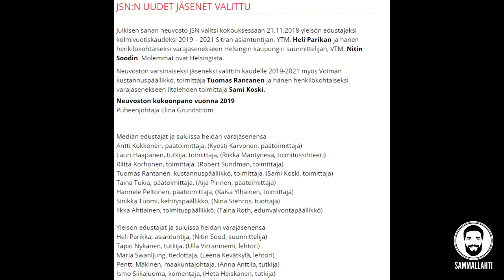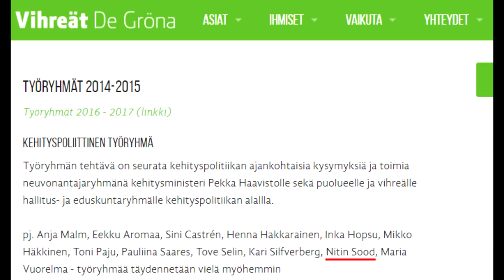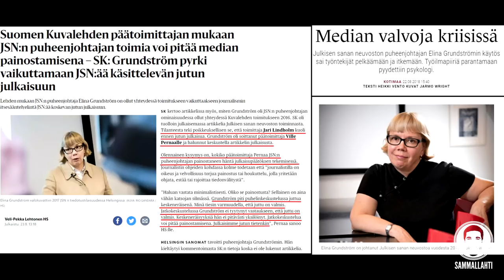Julkisen Sanan Neuvostoliitto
Olen vapautta rakastava espoolainen ja Kokoomuksen kansanedustajaehdokas Uudeltamaalta. Jos haluat jeesata mua matkalla eduskuntaan, niin muistathan käydä tykkäilemässä ja seurailemassa mun some-kanavat sekä vinkata myös kavereillesi ympäri Suomea, erityisesti Uudellamaalla? Ja jos haluat tehdä yhteistyötä eduskuntavaaleihin liittyen, esimerkiksi pyytää mua puhumaan tai liittyä osaksi meidän huippua vaalitiimiä, niin otathan yhteyttä sosiaalisessa mediassa tai lähetä sähköpostia osoitteeseen . Kiitti tuesta!